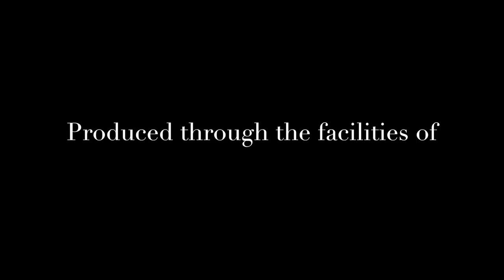Technically Speaking YouTube